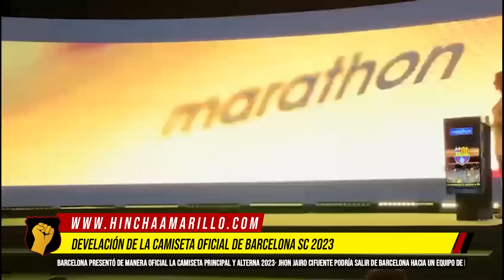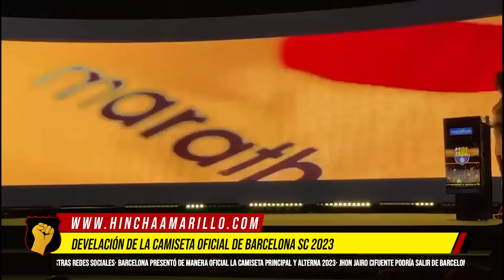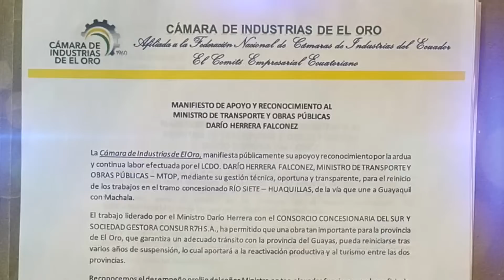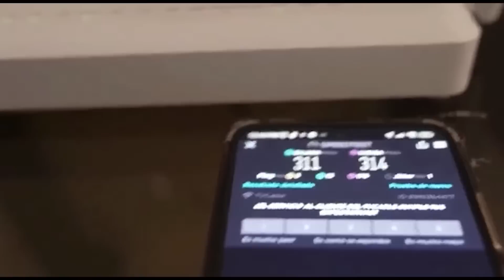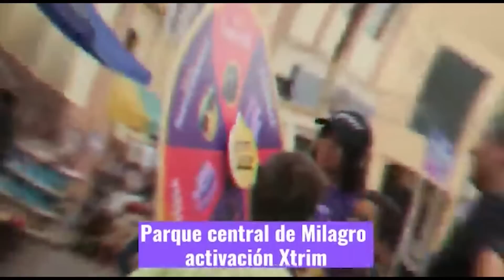¿ES UN HECHO? JHON JAIRO CIFUENTE NO SEGUIRÁ EN BARCELONA Y VENDRÍA EL POLACO FRANCISCO FYDRISZEWSKI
📺DE LUNES A VIERNES 16H00 - TV CABLE CANAL 15SD & 709HD
📲 HINCHA AMARILLO (FACEBOOK, YOUTUBE, INSTAGRAM)